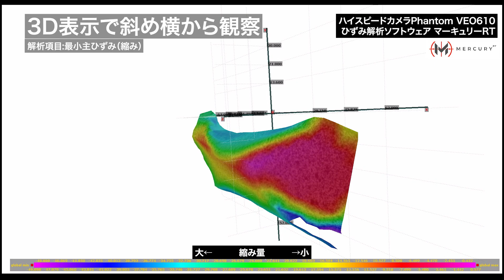ダンボールの3次元DIC（ひずみ解析） | ひずみ解析ソフト MerucuryRT | ノビテック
オモリの落下によって段ボールが潰れる瞬間と、そのひずみ状況を3次元DIC解析にて可視化を行いました。
衝撃荷重が加わってから塑性変形に至るまでのひずみ状況が鮮明に捉えられています。

○使用機材：
・ハイスピードカメラPhantom VEO610 モノクロ
・ひずみ解析ソフトウェアMercury RT

○撮影条件：
画素数：1,280x800 ピクセル
フレームレート：5,000fps

ノビテックでは皆様の”見てみたい”を募集しております。
見たい、気になるハイスピード現象のご意見をお寄せください▼

〈画像計測のノビテック〉
ノビテックではハイスピードカメラPhantom（ファントム）、レーザー照明CAVILUX （キャビラックス）を中心に画像計測を提供します。
民間企業はもちろんのこと、官公庁にも認められる高度な画像計測技術で、『視える化』から研究開発を支援します。

ゴルフを科学するチャンネルもやっています▼
〈Webサイト〉
株式会社ノビテック ホームページ▼